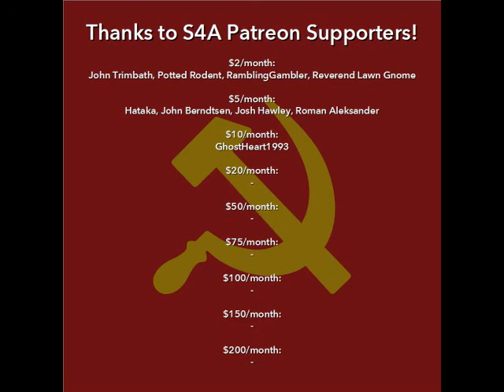"Opportunism and the Collapse of the Second International" (1915) by V. I. Lenin. Marxist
In this video:
This is the 9th of 26 texts in the basic Marxism-Leninism study guide published by Movimiento Anti-Imperialista (MAI) and read as audiobooks by Socialism for All.

Timestamps:
0:00 Intro + Comments
1:35 Audiobook
36:42 Closing Comments + Credits